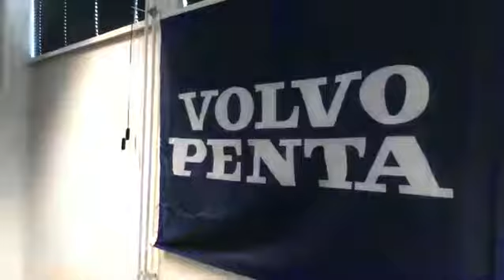LinkedIn training Volvo Penta - TT Circuit Assen - mei 2018 - Digital Moves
Een leergierige groep van Volvo Penta dealers kreeg van ons een training in het gebruik van LinkedIn. Verdeeld over twee uitgebreide sessies werd er diep in de materie ingegaan en uitgelegd hoe zij LinkedIn in kunnen zetten ten behoeve van hun bedrijf en hun merk.

De locatie waar de training werd gehouden was uniek! Het historische TT Circuit in Assen. Buiten reden de racewagens en motoren rond, terwijl binnen in de pitsstraat onze kennis aan het delen waren.

Al met al weer een geweldige training!

Trainers:
Corinne Keijzer
Rik Keijzer

Digital Moves is hét platform voor workshops, trainingen en begeleiding op het gebied van social media. Wij leren je alles over LinkedIn, Facebook, Twitter, Instagram, YouTube, Mailchimp en Digitale Strategie.

Onze trainers, sprekers en partners hebben jarenlang op het allerhoogste niveau binnen allerlei bedrijfstakken gewerkt en kennen als geen ander het digitale landschap. Al deze ervaring en kennis delen zij vol passie met talloze bedrijven, organisaties en (zelfstandig) ondernemers.

Ben je van plan om een training of workshop voor meerdere collega’s te organiseren? Of wil je als manager een grote groep medewerkers bij laten scholen? De trainers van Digital Moves komen dan graag bij je ‘thuis’ om een training te geven. Wij bieden al onze trainingen namelijk ook incompany aan.

Wil je meer weten over onze trainingen?